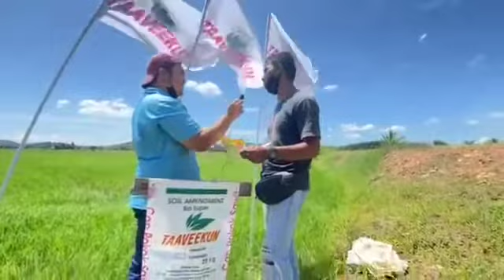Baja TAAVEEKUN. Testimoni padi. Pertumbuhan luar biasa